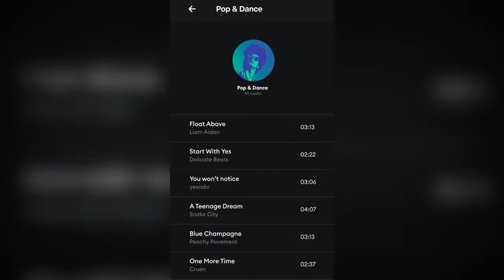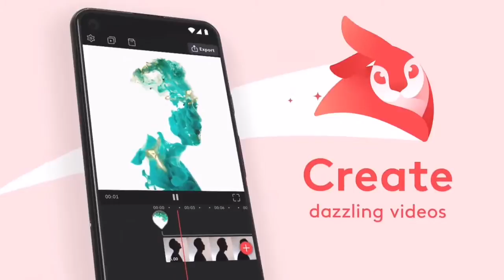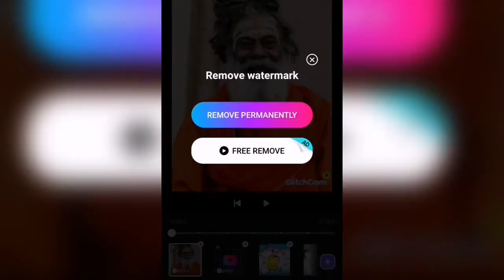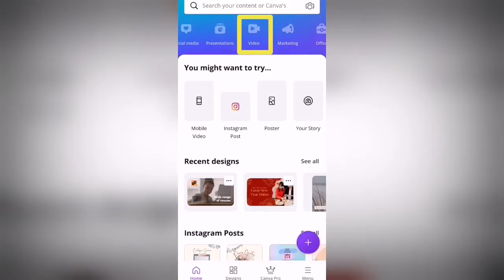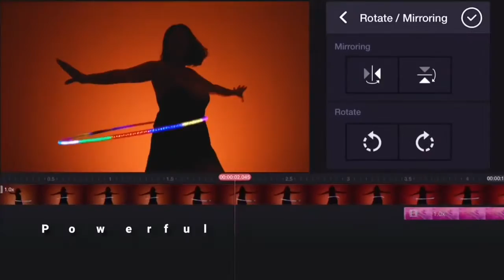Best Free Video Editing app for Android 2022 | Best video Editor for Android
ln this video i am going to tell you top 5 best apps for video editing on mobile
search queries for this video are best apps of 2022, best android apps 2021,
Free video editing apps for mobile phone 2022,
Best Free video editing app for Android 2022,
Kinemaster video editing new style 2021,
alightmotion video editing new style,
Best video editing apps for mobile phone 2022,
best video editing apps for Android 2022,
top 5 best free video editing apps for mobile,
Top 5 professional video editing apps for Android, tube tech , Kashif majeed , top 5 best video editing apps January 2022, trakin tech , techno ruhez , 5 best free video editing apps without watermark for Android 2022, Master Faheem,